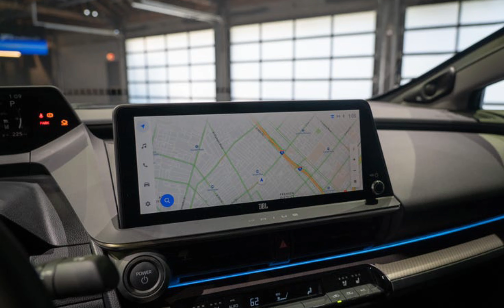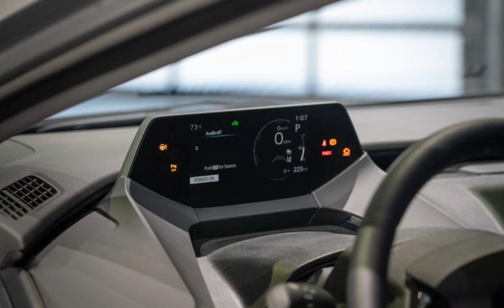TOYOTA PIRUS 2023 II 2023 NEW TOYOTA PIRUS PRIME